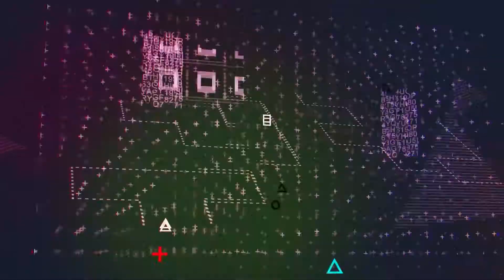VALORANT INDONESIA ! SOLO RANKED YAKIN ?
Hallo kawan - kawan di video kali ini kita akan merekomendasikan sama kalian, agar yang ingin ngepush rank jgn coba2 klo gk ingin stress ya hehe.. kecuali kalian bisa mengcarry teman 1 tim kalian OK. tonton sampai habis ya
Riot Games :
Fanspage :
Channel Worth it Magic Chess : SIXTEAM GAMING
Spesifikasi PC :
i3 9100F
RX570 4GB GIGABYTE
RAM 16GB T-FORCE RGB
SSD ADATA SATA 3 256GB
HDD 1TB
PSU COOLER MASTER 450 MWE 80 Plus Bronze
Monitor Samsung 22 SF350
Equipment :
Mouse Logitech G403
Mousepad Razer Tactilite
Headset SteelSeries Siberia V2 + Soundcard
Bundle Rexus
Keyboard Motospeed K782s RGB Switch Red
Facecam Nemesis 720p